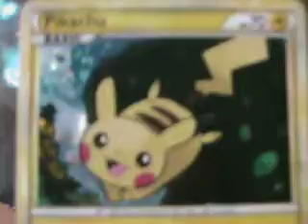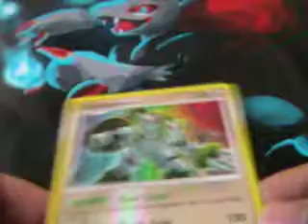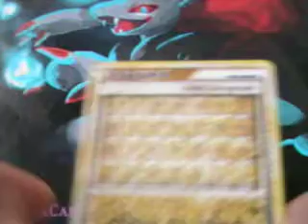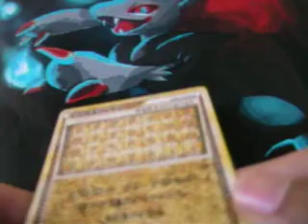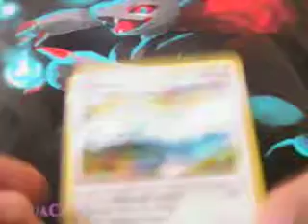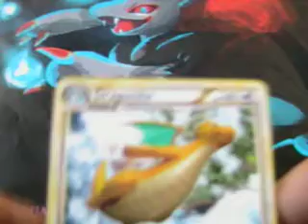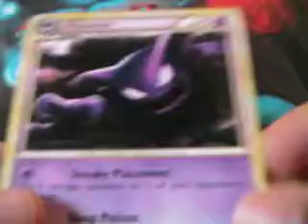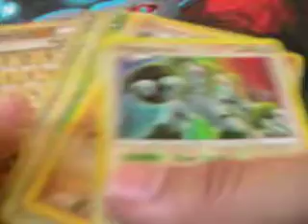ZC Pulls: Opening 2 Blisters And 1 Triumphant Pack (AWSOME Pulls!)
Hey guys I bought 2 blister packs and a triumphant pack. I got amazing pulls! sadly almost everything is for trade. Check it out!